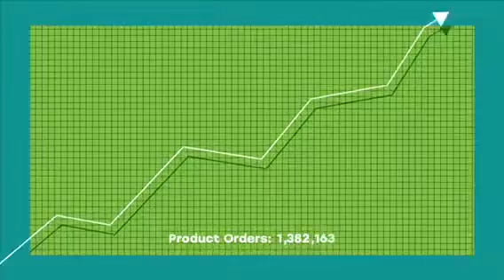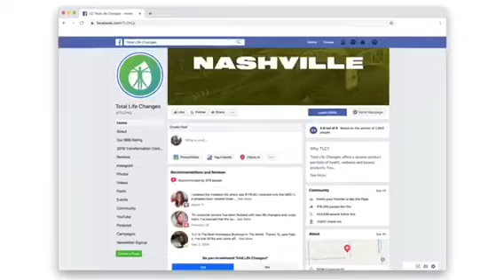What is TLC?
Join my team today!